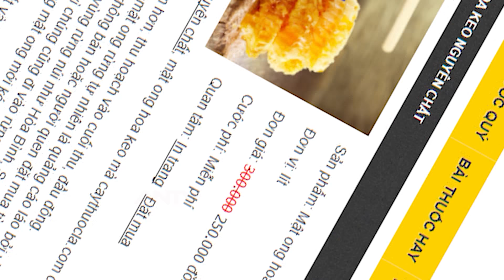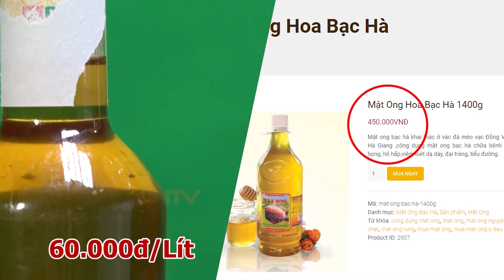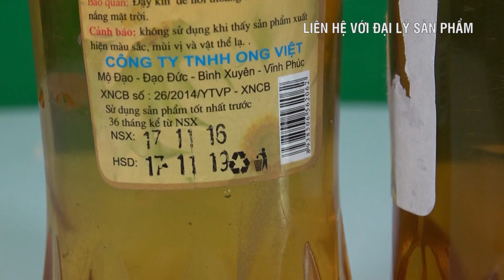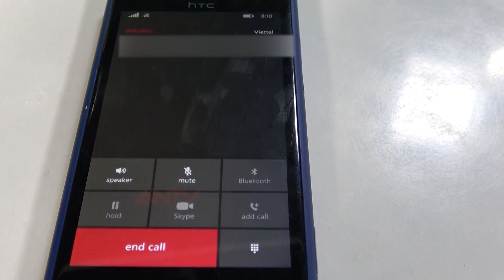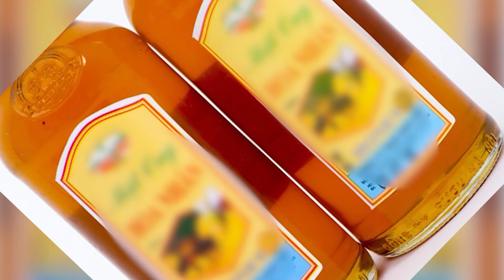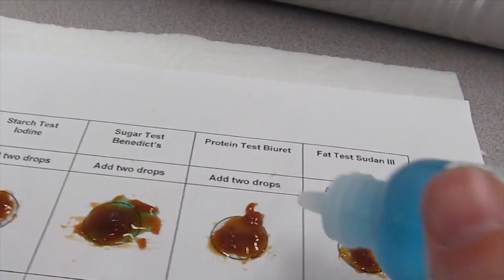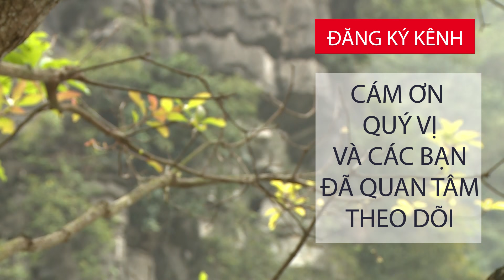Sính MẬT ONG RỪNG tiền triệu - đừng để tiền mất, tật mang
Tràn lan trên thị trường những chai mật ong có giá chỉ 35.000 đến 45000 đồng/ 1 lít, được quảng cáo là 100% tự nhiên. Tuy nhiên, đây thực chất là hỗn hợp của đường nấu chảy. Nhưng liệu những chai mật ong được gắn mác là mật ong rừng, có thực sự nguyên chất, xứng đáng với tiền triệu mỗi lít?

2. Mẹo hay cho bà nội trợ
3. Phân biệt thực phẩm sạch và bẩn